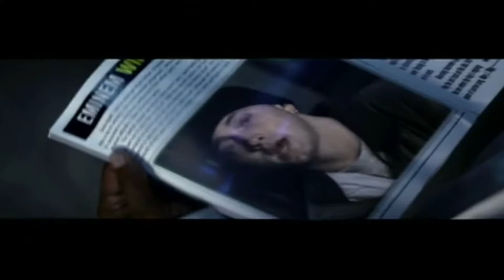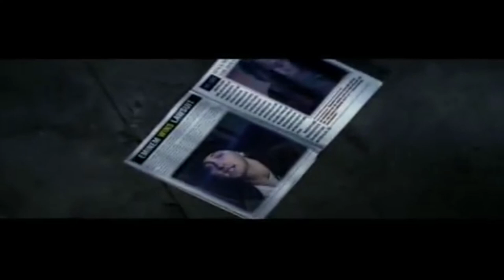hey is that a still image of eminem rapping in a magazine? wack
MISTER DRE I WILL SEE YOU IN COURT.

song: Dr.  Dre- Forgot About Dre (1999)